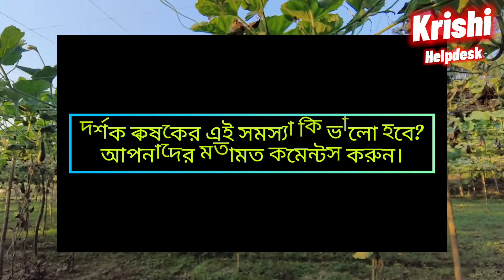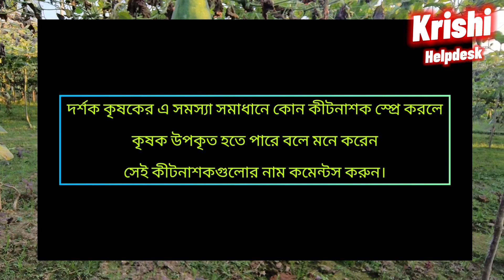একজন অসফল লাউ চাষীর গল্প | লাউ চাষ পদ্ধতি | Gourd Plant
আজকের ভিডিওতে আলোচনা করবোঃ একজন অসহায় কৃষকের লাউ চাষে অসফল হওয়ার নেপথ্যের কাহিনী নিয়ে।

এছাড়া কৃষি হেল্পডেক্স কৃষি সম্পর্কিত যে কোন পরামর্শ ও ফসলের রোগ ও রোগের প্রতিকার নিয়ে পরামর্শ দিয়ে থাকে। যদি আপনাদের পরামর্শ প্রয়োজন হয় আমাদের সাথে যোগাযোগ করুন।

বিঃ দ্রঃ কৃষি হেল্পডেক্স বায়ার, সেমকো, কেমিস্ট, মিমপেক্স, ফেয়ার এই পাঁচটি কোম্পানির পণ্য পাইকারী বিক্রি করে থাকে যদি আপনারা পাঁচটি কোম্পানির পণ্য পাইকারী নিতে চান ০১৬১৭৩৭৭২৮৩ এই নাম্বারে যোগাযোগ করুন। ধন্যবাদ সবাইকে।